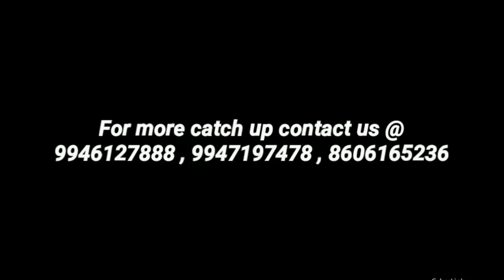Ktm Rc 200 Refitting After custom work Query solved ktm rc 200 ktm duke 200 ktm rc390 malayalam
Keralatech Ktm Rc 200 Refitting After custom work, Garage 48 chalakudy

Query solved
Ktm rc200 malayalam review
Ktm rc390 malayalam review
Ktm
Ktm duke
Ktm duke200